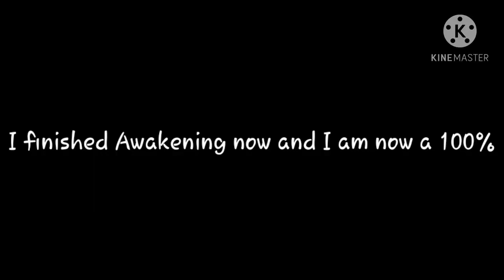i need content